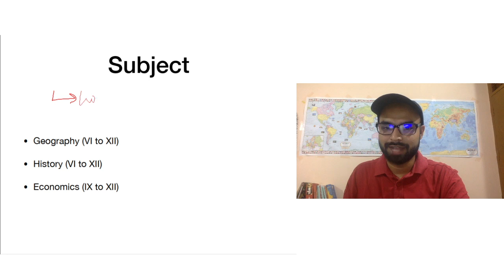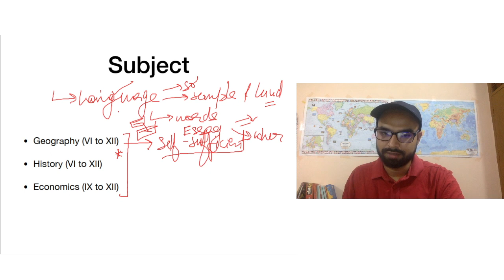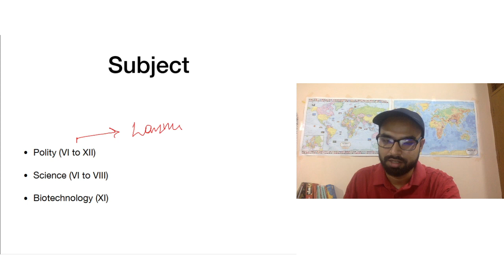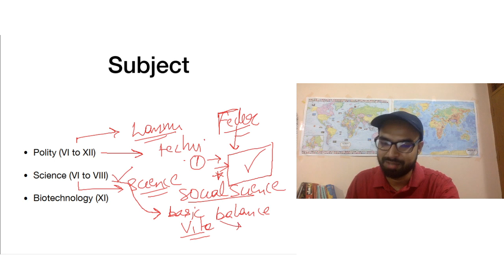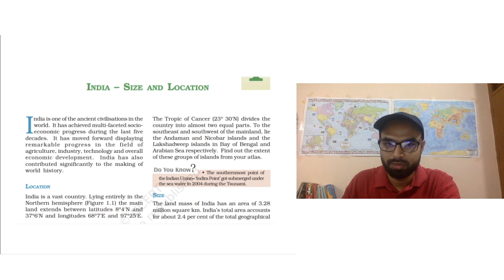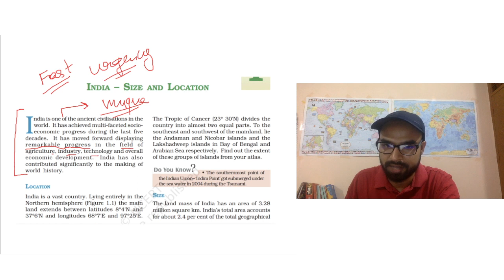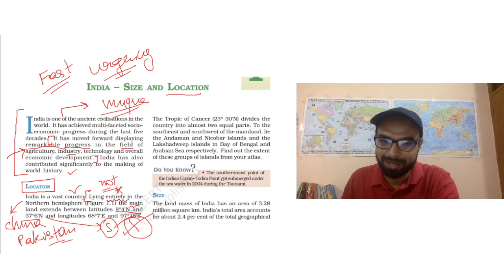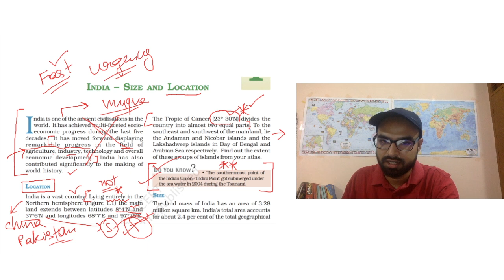The Easiest Way to Read, Underline, and Revise NCERTs Without Wasting Time.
The first thing to cover for the preparation of UPSC is to read NCERTs. In this video, I have listed all important NCERTs. You will also understand why all UPSC aspirants need to read NCERTs. NCERTs provide foundational knowledge for each subject whether it be geography or history. Before reading any books or newspaper, one should cover NCERTs to build a basics understanding. Pdfs of all NCERTs are available on the website.